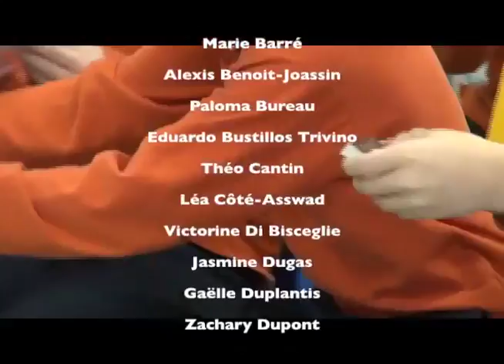PILI-PILI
Version S.T.A. du court métrage d'animation fait par 161 élèves du primaire dans les ateliers de l'Association des cinémas parallèles du Québec donnés en collaboration avec le Festival International du Film pour Enfants de Montréal 2014 et le Ministère de la Culture et des Communications du Québec.